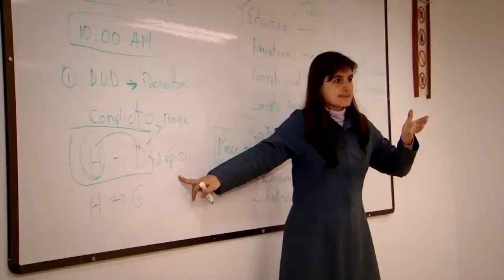Maestría en Periodismo U-Rosario, Semana y RCN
Se trata de una maestría única en su género pues los estudiantes aprenden con la práctica. El plazo vence el 26 de mayo.